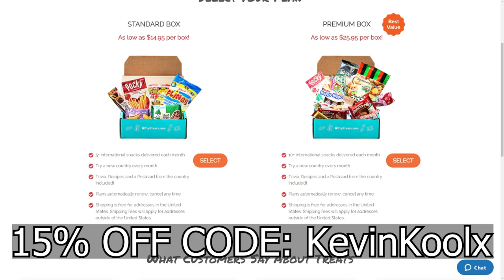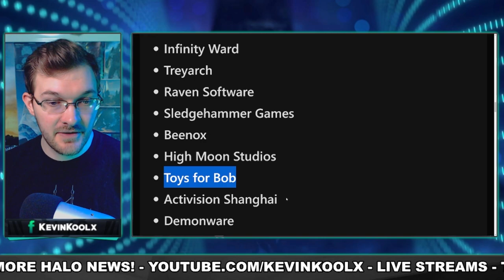Joe Staten Reveals Halo Infinite Campaign Was Significantly Scaled Down and Live Service Issues!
TryTreats

Sources
Halo Infinite scaled back significantly Joe staten

Joe Staten Reveals that Halo Infinite Campaign Was Significantly Scaled Down and Live Servie Issues!